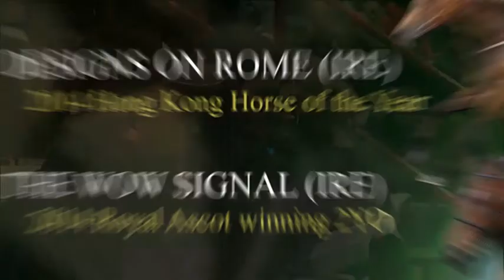Irish Yearling Sales 2014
Ireland... Where it all begins...

TATTERSALLS IRELAND September Yearling Sale
23rd-25th September

GOFFS Orby Sale
30th September- 1st October

GOFFS Sportman's Sale
2nd October